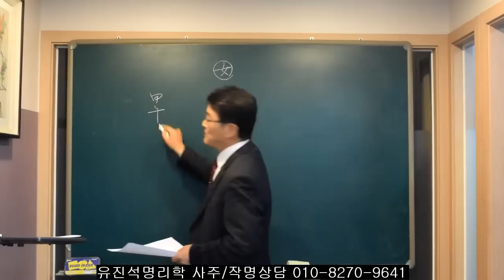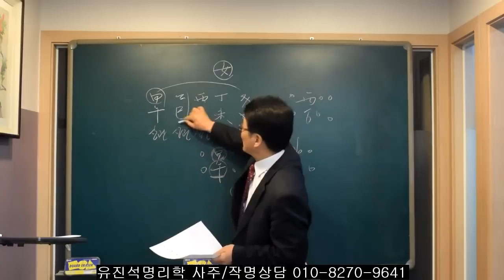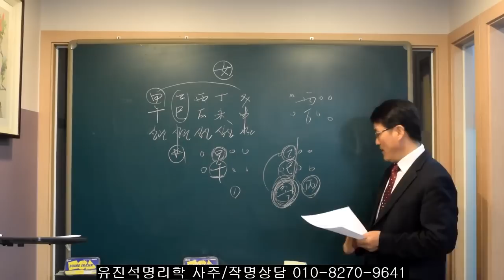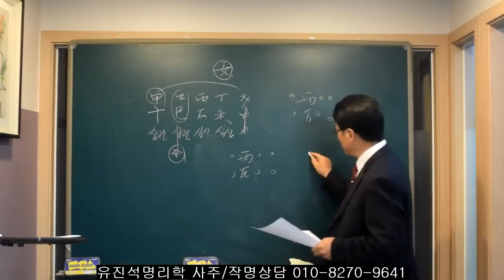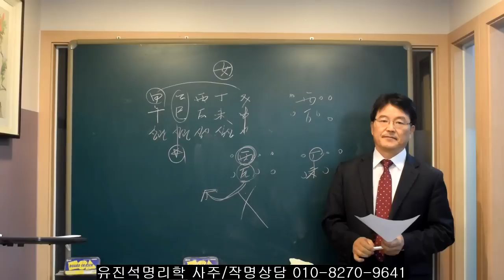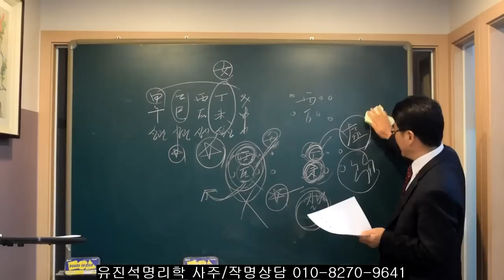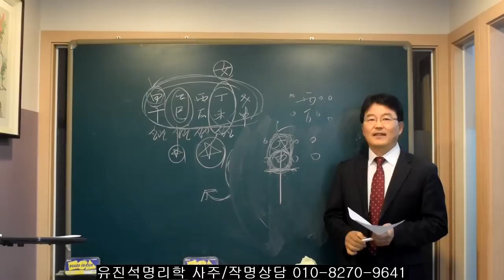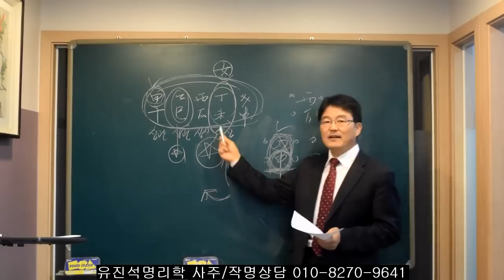사주에서 배우자 자리에 자식이 앉아 있는 경우.오상유진석명리학강의